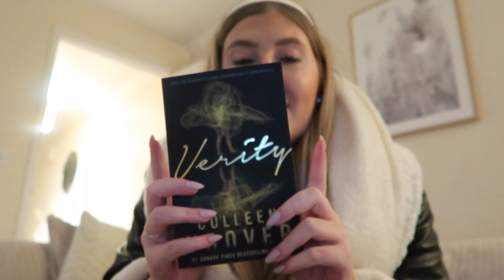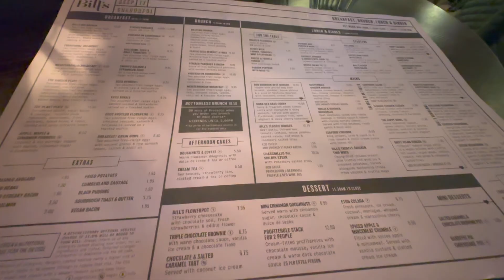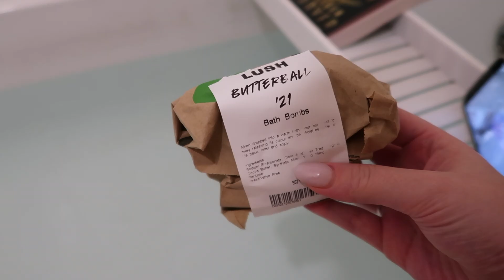Spend the weekend with me; February reset, deep chat, days out & mini haul✨| Sophie Faye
xoxo
Sophie